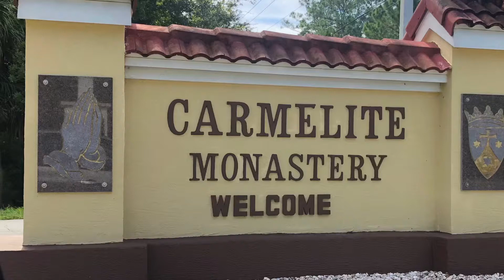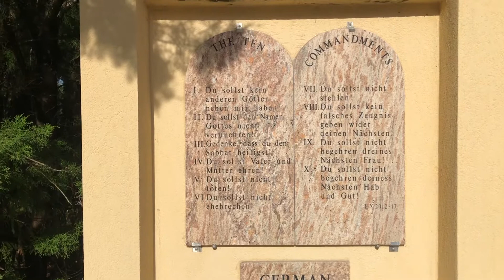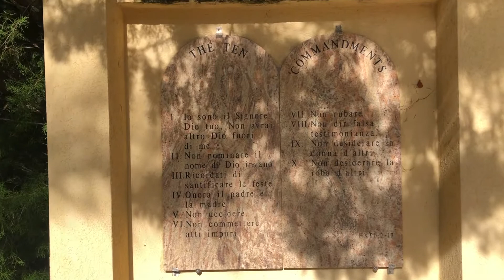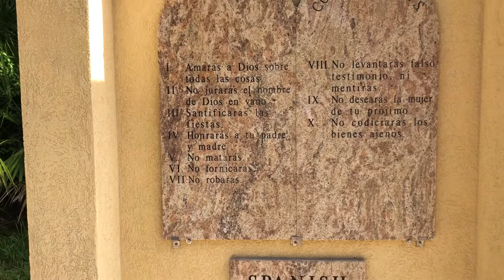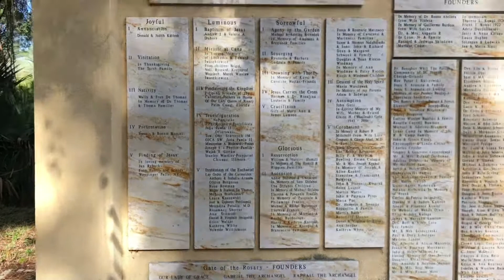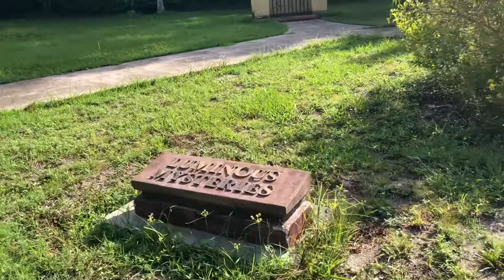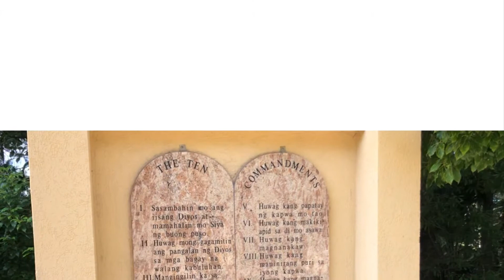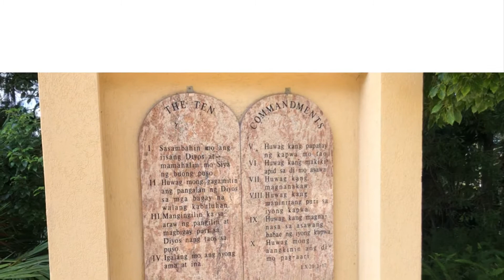A Solemn Place😇🙏🏻🏞